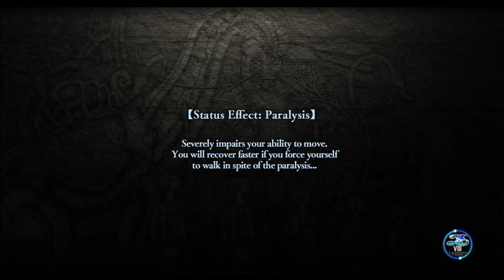Ys VIII: Lacrimosa of Dana [33] Going Back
Did some raids I skipped earlier and, wow, these S-rank rewards are good. I know the best ending is for 200 reputation, and we'll see if I make it or not.